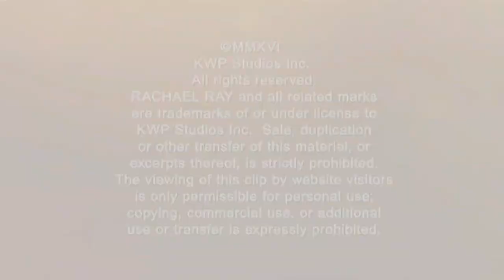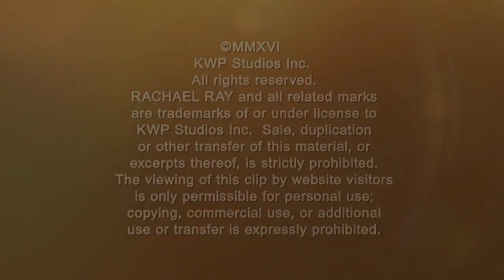If Gugu Mbatha-Raw Did a Duet With Lady Gaga…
Singer and actress Gugu Mbatha-Raw certainly has an interesting name – but what does it mean? “Gugu is actually short for Gugulethu, which is Zulu and means ‘Our Pride.’ My dad named me,” Gugu says.